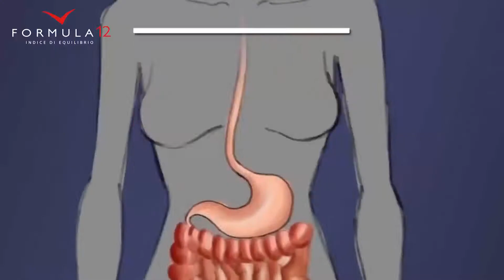5 alimenti utili come antibiotici | LO SAPEVI CHE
Lo sapevi che alcuni alimenti possono aiutare il tuo organismo e proteggerlo da raffreddori e malattie?
In questo video te ne mostriamo 5, e se ne conosci altri scrivili in un commento!

Per non perderti nessun aggiornamento, seguici sui SOCIAL:

TW: @formuladodici
IN: @formuladodici

Tutti i nostri articoli su benessere, nutrizione e fitness li trovi su
formula12.it

I nostri prodotti, invece, li trovi su
shop.formula12.it